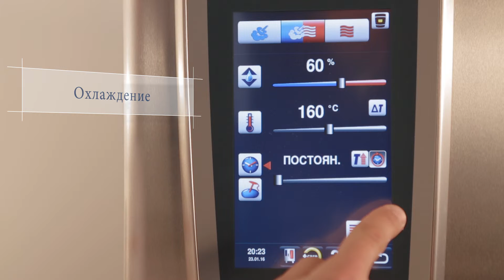Режим пароконвектомата: Как выбрать режим непрерывной эксплуатации?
-Предварительный нагрев и режим непрерывной эксплуатации
-Охлаждение